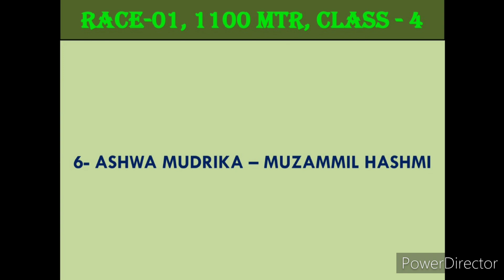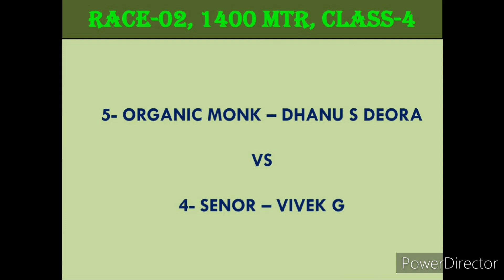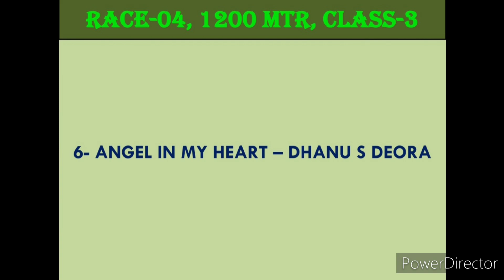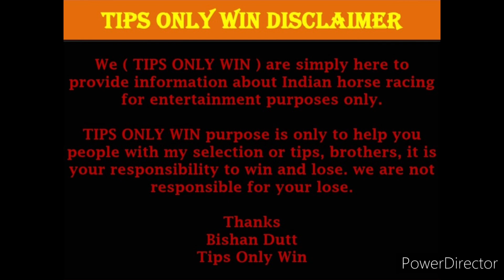DELHI RACE TIPS | 16th FEBRUARY 2023 | DELHI HORSE RACE TIPS | DRC | ( @TIPSONLYWIN )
delhi races
delhi race
delhi races
delhi race tips only win